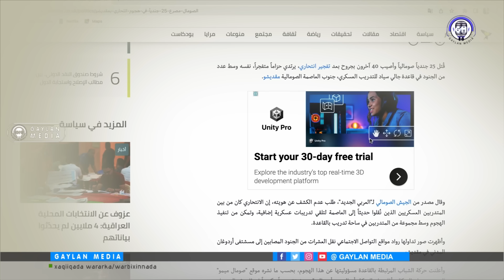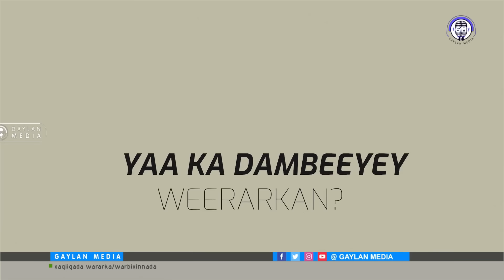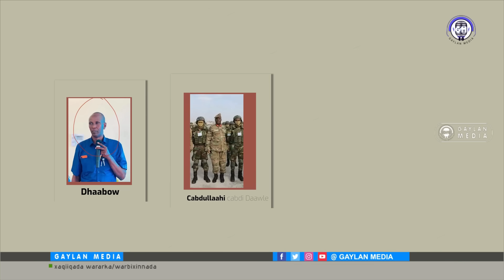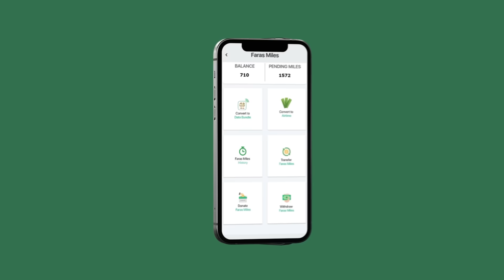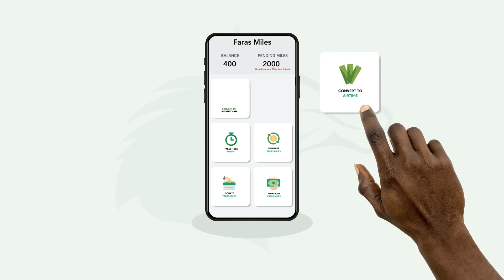GAYLAN-MEDIA oo baaris ku sameysay weerarkii Kuliyadda Jaalle Siyaad & Xogo xasaasi ah oo aan helnay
Dabagalka weerarkii ka dhacay Kuliyadda Jaalle Siyaad, Xogo aan horey loo maqal oo aan helnay, Dadka la xiray & talaabooyinka shakiga leh